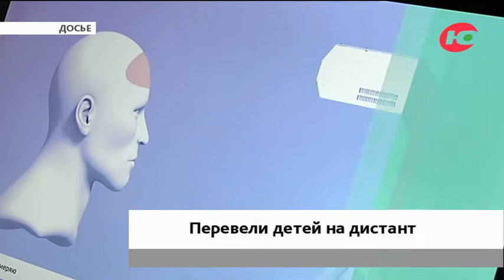В Сургутском районе дистанционное обучение выбрали 200 школьников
В Сургутском районе почти 200 родителей попросили перевести детей на дистанционное обучение. Как рассказали в администрации муниципалитета, несмотря на то, что общее количество переведённых на дистант не превышает и двух процентов от общего количества учащихся, для них необходимо организовать особый образовательный процесс.